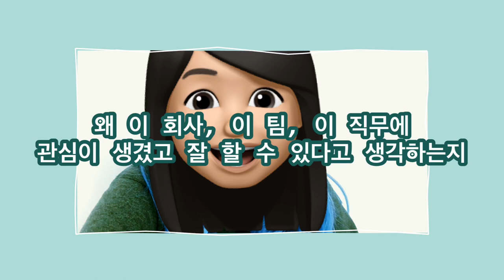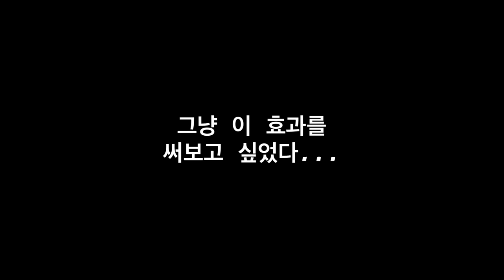독일 회사 면접이 한국 회사 면접과 다른 점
mig의 또다른 이야기들